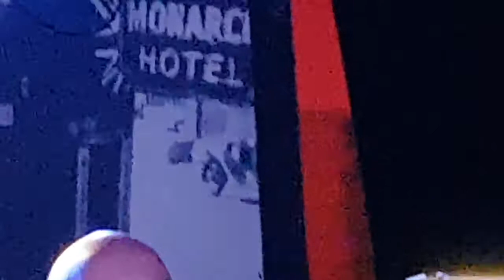Martin Loomer & the Orange Devils at Monarch Tavern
March 2018 William Carn trombone John Macleod cornet Merlin Williams clarinet